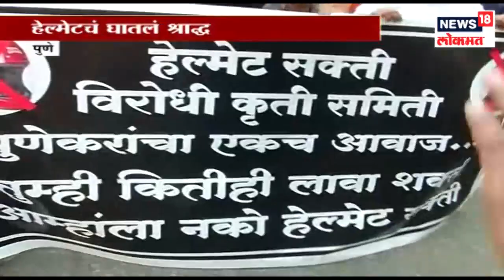साहित्य संमेलनाच्या उद्घटनासाठी तीन नावांची शिफारस, Video पहा | 8 Jan 2019 | DUPAARCHYA BAATMYA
साहित्य संमेलनाच्या उद्घटनासाठी तीन नावांची शिफारस | 8 Jan 2019 | DUPAARCHYA BAATMYA